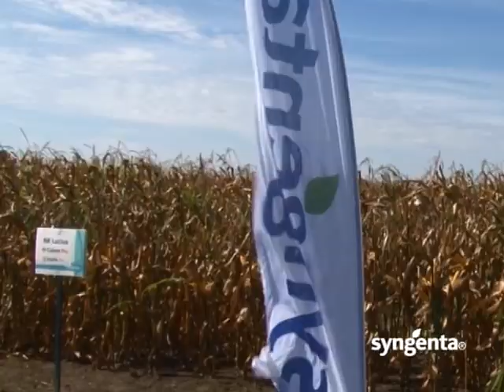Syngenta –zadovoljni korisnici hibrida kukuruza NK Pako_390_07.03.2015.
Zadovoljni korisnici Syngenta kukuruza objašnjavaju zbog čega koriste baš hibrid kukuruza NK Pako.Goran Radisavljević iz Batovca gaji bikove i zbog toga mu je bitno da obezbedi stabilnu proizvodnju hrane, a to uspeva sa NK Pako hibridom koji je kako kaže čvrst, otporan, lako se bere i ne lomi se. Milenko Ćosić iz Ravnog Sela objašnjava da je zadovoljan NK Pako hibridom zbog toga što ima stabilan i kvalitetan prinos kako u suši, tako i u kišovitoj godini. Aleksandar Mitošević iz Savinog Sela ističe da je sa NK Pakom imao duplo veći prinos u odnosu na ostale hibride. Dušanka Cvetković iz Knićanina kaže da herbicid Gardoprim plus eliminiše sve korove, a Aleksandar Kosović iz Ravnog Topolca dodaje da čista njiva znači i dobar usev i da biljka zbog toga može da se razvija i da da kvalitetan plod.

Sagovornici:

Goran Radisavljević, Batovac
Milenko Ćosić, Ravno Selo
Aleksandar Mitošević, iz Savino Selo
Dušanka Cvetković, Knićani
Aleksandar Kosović, Ravni Topolac